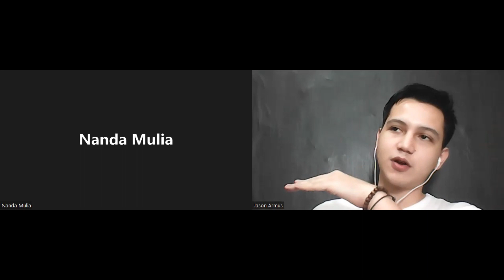INVESTASI VS BANK DIGITAL LEBIH MENARIK MANA?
INVESTASI VS BANK DIGITAL, MENARIKAN MANA? KOK BANK DIGITAL BANYAK PEMINAT?

Aplikasi Investasi dan bank digital sama sama berkembang pesat, tetapi popularitasi bank digital itu lebih menarik dikalangan anak muda, di video ini saya akan coba untuk ngobrol bareng sahabat saya mengenai bank digital ini, dan kira kira lebih menarik mana? Apa kekurangan aplikasi investasi yang ada? Video ini akan coba membahas kearah sana.

Referral:
Referral Bank Jago:
Create Jago account now to earn Rp25.000!

Bibit:
Referral:
Dapatkan cashback reksadana dari Bibit senilai Rp25.000. Masukkan kode referral ini saat pendaftaran: olxi8a9